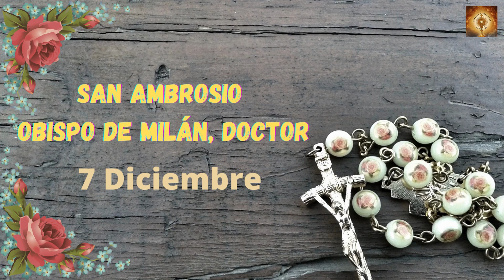Rosario San Ambrosio de Milán 7 de Diciembre Misterios Luminosos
7 de Diciembre

Ambrosio de Milán, de nombre original Aurelio Ambrosio (en latín: Aurelius Ambrosius; Tréveris, c. 340-Milán, 4 de abril del 397) fue un destacado obispo de Milán y un importante teólogo y orador. Hermano de santa Marcelina, es uno de los cuatro Padres de la Iglesia latina o de Occidente y uno de los 37 doctores de la Iglesia católica.
Fuente: Wikipedia

00:24 Credo
1:26  Peticiones
1:36 Primer misterio, el bautizmo de Jesús.
6:36 Segungo misterio, El milabro de las bodas de Canaan.
11:32 Tercer misterio, La Anunciacion del Reino de Dios.
16:32 Cuarto misterio, Jesús se transfigura en el monte Tabor.
21:41 Quinto Misterio, Jesús instituye la eucaristia..
26:46 Salve
27:38 Letanías

sanambrosio ambrosio Venerado en Iglesia católica, ortodoxa, luterana y# anglicana.